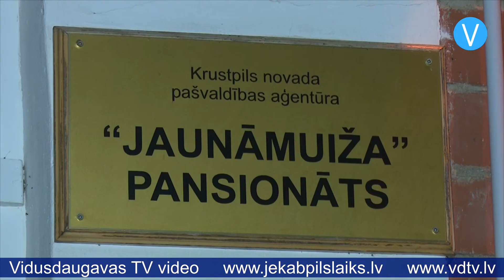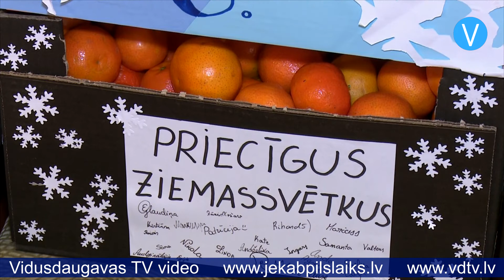Labdarība ne tikai Ziemassvētku gaidīšanas laikā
Šajā svētdienā jau Pirmā Advente – sāksies klusais Ziemassvētku gaidīšanas un arī labdarības laiks. Jēkabpiliete Maija Blūma savu sirdi labiem darbiem atver ne tikai Ziemassvētku gaidīšanas laikā, bet arī ikdienā.

Kopš pagājušā gada septembra Maija Blūma reizi vai pat vairākas reizes nedēļā dodas iepirkties, lai ar svaigiem produktiem un gardumiem iepriecinātu Krustpils novada pansionātā “Jaunāmuiža” dzīvojošo Ilmāru Knaģi. “Tā palīdzēšana nāca pati no sevis,” stāsta Maija. “Laikam tā bija jānotiek. Man deva ziņu, ka ir vajadzība pieskatīt Ilmāru, palīdzēt viņam. Man ir visi apstākļi, lai es to darītu, – veikals blakus, autobusa pieturas blakus, ceļš kā represētajai arī par brīvu. Kāpēc gan ne?”

Agrāk Maija uz pansionātu devās ar autobusu, bet tagad, ņemot vērā Covid-19 pandēmiju un to, ka Ilmāram nepieciešama bezglutēna maize, kas nopērkama tikai lielveikalos, Maijai izpalīdz paziņa, ar automašīnu kundzi nogādājot gan uz veikalu un pansionātu, gan atpakaļ uz mājām.

Ilmārs Knaģis ir viens no Latvijas Politiski represēto apvienības un fonda “Sibīrijas bērni” dibinātājiem. Pārdzīvojis divas izsūtīšanas un kopš 1987.gada organizējis un vadījis latviešu izsūtījuma vietu apzināšanas ekspedīcijas, kā arī piemiņas zīmju atjaunošanu un uzstādīšanu dažādās nometinājumu vietās. Par nopelniem izsūtīto piemiņas saglabāšanā viņš ir apbalvots ar Triju Zvaigžņu ordeni. Savas dzīves gaitas viņš aprakstījis grāmatās “Bij' tādi laiki” un “Ne mēs tos laikus izdomājām”. Pirms četriem gadiem Ilmārs Knaģis publiskā pasākumā svinēja 90 gadu jubileju, bet šobrīd viņš dzīvo Krustpils novada pansionātā “Jaunāmuiža”, kur viņš nonāca dažādu apstākļu dēļ. Saistībā ar Covid-19 pandēmiju šobrīd viņu neviens nedrīkst apciemot un attālinātā intervija veselības stāvokļa dēļ arī nav iespējama.

“Kad viss bija normāli un varēja apciemot, Ilmārs vienmēr mani gaidīja,” stāsta Maija. “Mēs apsēdāmies, daudz ko pārrunājām, arī par grāmatām. Vienmēr viņš jautāja, kas jauns. Es uzzināju visu, kas viņam garšo, un centos vismaz tādā veidā cilvēku iepriecināt. Visu laiku viņš runāja, ka viņš jūtas nebrīvē, ka viņš gribētu savādāk dzīvot, man bija viņš jāmierina. Bet tā šeit jūtas visi cilvēciņi, kuri ir kā putniņi no ligzdiņas izkrituši.”

“Viņa jau vispār ir kā rūķītis,” stāsta pansionāta “Jaunāmuiža” aprūpētāja Dzintra Rudzāte. “Pašlaik nevar tikt pie Ilmāra, bet tad, kad varēja, tad viņa stundām pie viņa sēdēja, auklējās un apčubināja. Ļoti labs rūķītis, ļoti sirsnīga. Un ne tikai Ilmāram viņa palīdz, viņa arī pie citiem staigāja un izpalīdzēja. Daudziem arī nav to tuvinieku. Tā kā Ilmāram tuvinieki ir ļoti tālu, ir vērtīgi, ka pie viņa atnāk kāds, kas par viņu rūpējas. Viņš nejūtas viens un atstumts.”

Kad Latvijā vēl nebija Covid-19 un pansionāta iemītniekus drīkstēja apciemot, vislielākā labdaru aktivitāte bija vērojama tieši Ziemassvētku laikā. Tad pie pansionāta iemītniekiem ar gardumiem un priekšnesumiem devās gan skolu jaunieši, gan citi iedzīvotāji. Lai gan šogad Ziemassvētkos, visticamāk, apciemojumi pansionātā netiks atļauti, tas nav šķērslis ikvienam, kam ir laba sirds, sagādāt vecajiem ļaudīm jauku pārsteigumu.

“Mīlestība var glābt cilvēci,” saka Maija Blūma. “Ja mēs beidzot varētu necīnīties, bet mīlēt vairāk! Cīņa ir agresija, bet es domāju, ka mums ir visas iespējas šo agresīvo spēku pārvērst par mīlestības spēku, iet ar atvērtu sirdi, ar mīlestību pret sevi, pret cilvēkiem, pret visu dzīvo radību, jo mēs esam vienoti šajā pasaulē.”

Lai gan šobrīd nav iespējas veltīt pansionāta iemītniekiem apskāvienu, mīļu glāstu vai sarunu klātienē, arī no sirds sarūpēta dāvaniņa radīs viņiem prieku un sajūtu, ka par viņiem kāds domā.

Sandra Paegļkalne